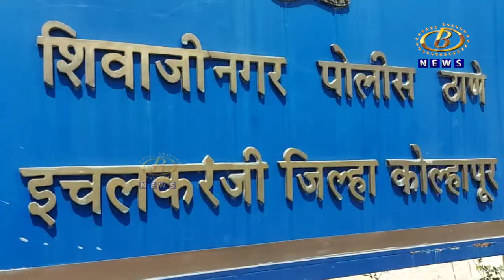इचलकरंजीतील यंत्रमाग कामगाराच्या खूनप्रकरणी १० जणांना ४ दिवस पोलीस कोठडी